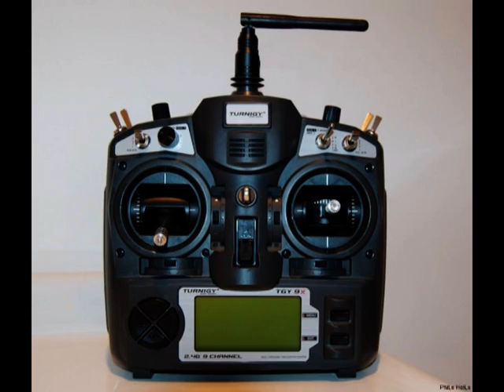OSSM.PL Aircombat cobra EPP.mpg